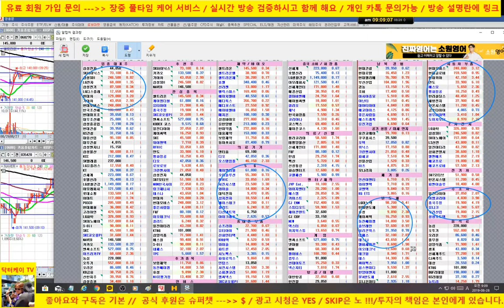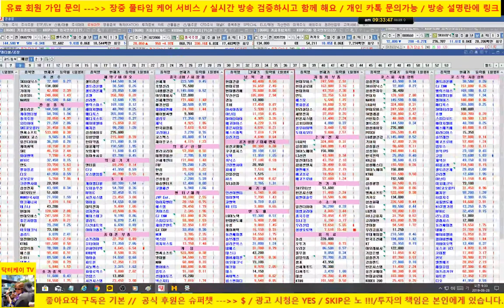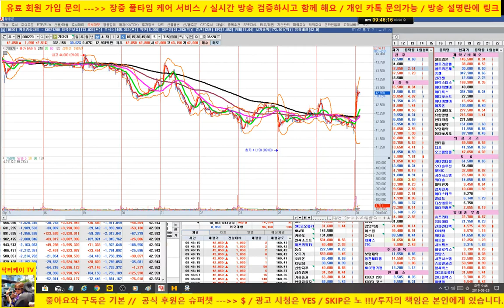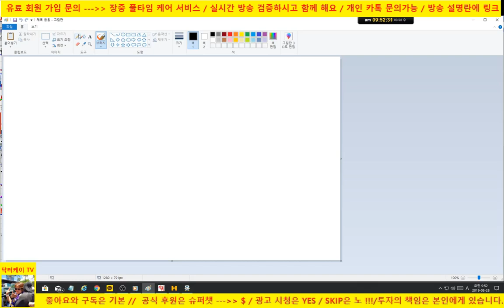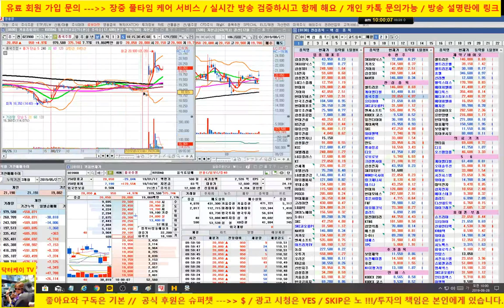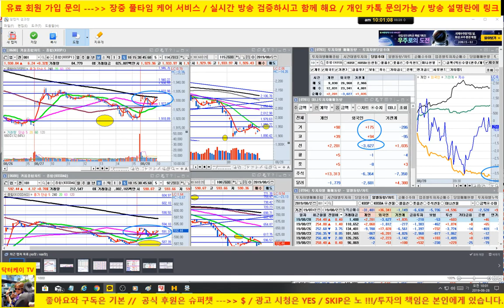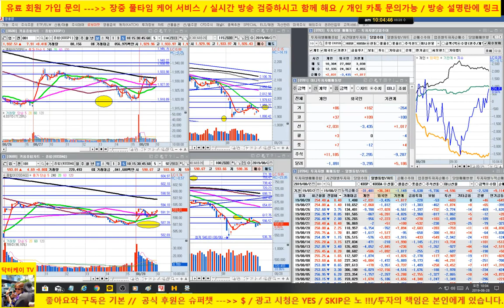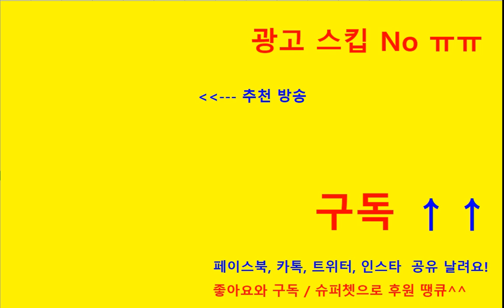[주식] 미국 하락에도 갭상승 출발 양호/ 기아차, 상성 sdi, sk 하이닉스 양호/ 무료 추천주 풍국주정 5% 차익실현/셀트리온 전략 제시/190828/신라젠 하한가